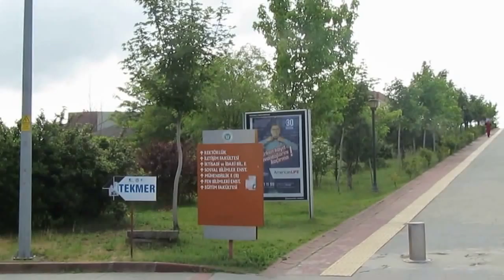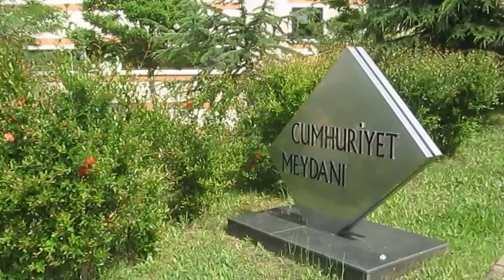Kocaeli Üniversitesi tanıtım filmi / Kocaeli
Tarihçe

Kocaeli Üniversitesi 6 fakülte, 1 meslek yüksekokulu, 3 enstitü ile 1992’de çıkarılan 3837 sayılı yasa ile kurulmuştur. 1999 depreminde maddi varlığının %75’ini yitiren Kocaeli Üniversitesi, söz konusu büyük kayba karşın, 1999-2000 eğitim-öğretim yılını yalnızca bir aylık gecikmeyle başlamıştır.
Umuttepe Yerleşkesi

Bu süreç sonunda, yeni yerleşim için yer arayışlarına giren Kocaeli Üniversitesi, 4 Ekim 2000 tarihinde Üçtepeler Mevkiinde 6500 dönümlük alanda Umuttepe Yerleşkesi’nin temelini atmıştır. 4 yıl gibi kısa bir sürede yerleşke inşaatı tamamlanmış ve 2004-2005 öğretim yılında üniversitemiz yeni yerleşkesine taşınmıştır. Böylece Türkiye’de ilk defa bir üniversite yerleşkesi projelendirilerek hayata geçirilmiştir. Umuttepe Batı Yerleşkesi’nin inşaatı devam etmektedir.
2015 Kocaeli Üniversitesi

Bugün bünyesinde 14 fakülte, 6 yüksekokul, 21 meslek yüksekokulu, 3 enstitü ve devlet konservatuvarı bulunmaktadır. Ayrıca 9 araştırma ve uygulama merkezi ile 27 araştırma ve uygulama birimimiz vardır.
Uluslararası bir üniversite olma yolunda ilerlemekte olan üniversitemiz 2001 yılında Avrupa Üniversiteler Birliği’ne (EUA) üye olmuş, 2004 yılında Erasmus şartlarını sağlamış ve 2006 yılında da Magna Charta Universitatum bildirgesini imzalamıştır. Erasmus Programı’yla yurtdışı öğrenci-öğretim üyesi değişimi yapılmaktadır. AKTS Etiketini aldığımız 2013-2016 yılları arasında, öğrencilerimiz eğitimleri sırasında Türkiye içinde olduğu gibi yurtdışında da Avrupa’nın AKTS Etiketi almış olan herhangi bir üniversitesine yatay geçiş müracaatı yapabilecekler ve Avrupa’da bu üniversiteden mezun olabileceklerdir. Ayrıca AKTS Etiketi’nin öğretim üyelerini de akredite eden avantajları sayesinde yurt dışında sözleşmeli öğretim üyesi olarak çalışabilme olanakları olacaktır.
Haziran 2015 itibariyle, 2051 akademik personel (244 Profesör, 194 Doçent, 485 Yardımcı Doçent, 267 Öğretim Görevlisi, 165 okutman, 22 uzman 674 Araştırma Görevlisi, 1765 idari personeli vardır. 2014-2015 eğitim-öğretim yılında öğrenci sayısı 76.441 'tür. Kocaeli Üniversitesi 14 Fakülte, 6 Yüksekokul, 21 Meslek Yüksekokulu, 3 Enstitü, 13 Araştırma Merkezi ve 9 Ar-Ge Birimi ile Türk yüksek öğretim alanının yakın dönem kurulan üniversiteleri arasında önde gelen bir devlet üniversitesidir. Ayrıca Kocaeli Üniversitesi bünyesinde TEKNOPARK, Teknoloji Transfer Ofisleri ve KOSGEB-TEKMER gibi teknoloji merkezleri barındırmaktadır.

Kocaeli Üniversitesi, kocaeli üniversitesi, kocaeli,

Kocaeli Üniversitesi Mimarlık ve Tasarım Fakültesi
Kocaeli Üniversitesi Mühendislik Fakültesi
Kocaeli Üniversitesi Teknik Eğitim Fakültesi
Kocaeli Üniversitesi Teknoloji Fakültesi
Kocaeli Üniversitesi  Tıp Fakültesi

Enstitüler
Kocaeli Üniversitesi Fen Bilimleri
Kocaeli Üniversitesi Sağlık Bilimleri
Kocaeli Üniversitesi Sosyal Bilimler

Kocaeli Üniversitesi Devlet Konservatuvarı